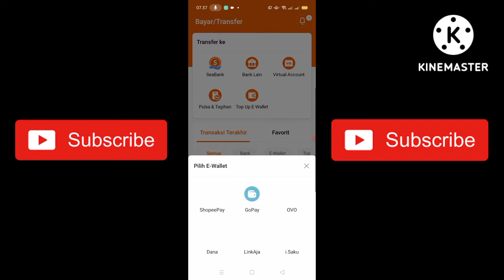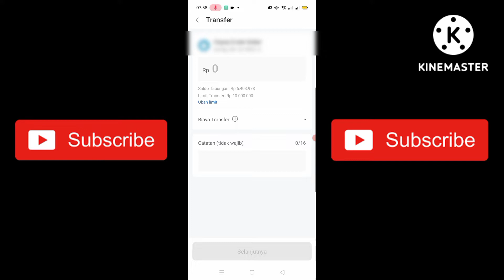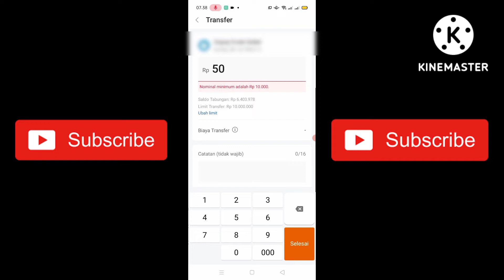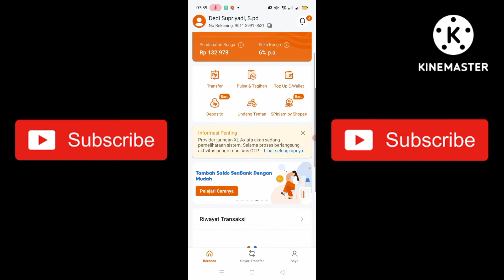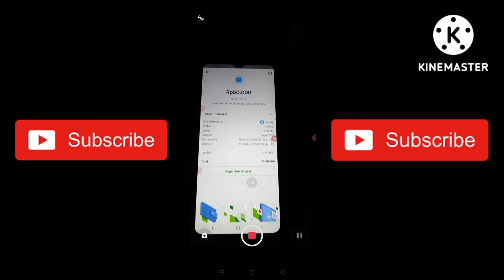CARA TOP UP GOPAY LEWAT SEABANK || CARA TRANSFER SEABANK